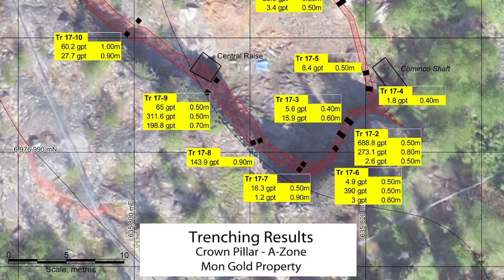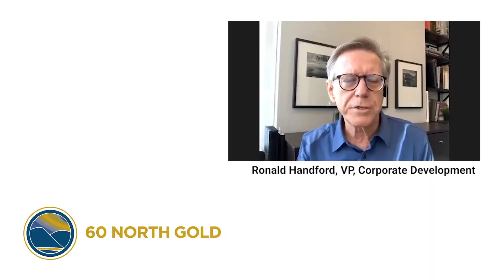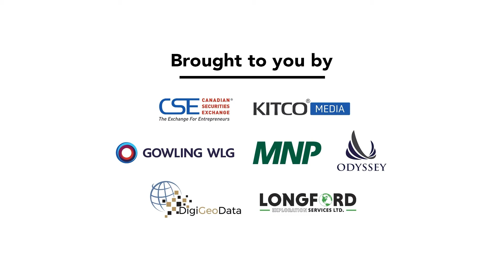Profiling Dr. Dave Webb, Ronald Handford and Sixty North Gold Mining (CSE:SXTY) | Mining Over Canada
Sixty North Gold Mining Ltd. is focused on restarting the high-grade past producing Mon Mine, 40 km
north of Yellowknife, NWT, within the prolific Yellowknife Gold Camp. The Company plans on
collecting a bulk sample below the previous stopes that averaged 30 gpt gold, and if warranted, install a mill on site to process this material. Other targets on the property include recently discovered silver- and gold-rich VMS targets as well as the giant shear zone-hosted gold mineralization.

The Discovery Mine 45 km to the north produced 1 million ounces of gold from one million tons of ore, and the Con and Giant Mines 45 km to the south produced 13 million ounces of gold from 26 million tons of ore. The Mon Gold Property consists of 11 contiguous mining leases and 3 mineral claims, comprising an aggregate 1,536.92 acres, located in the South MacKenzie Mining District, NWT.

The CSE is proud to present Mining Over Canada, an in-depth media series that explores the Canadian mining industry from coast to coast to coast, sponsored by MNP, Odyssey Trust, Gowling WLG and Kitco Media.

MB01KAIJDEHQNOW